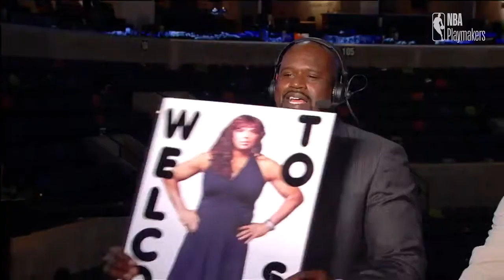Jump Start with NBA PLAYMAKERS - NBA's Biggest personalities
Talking some of the biggest NBA personalities on and off the court in the NBA with the Playmakers team.